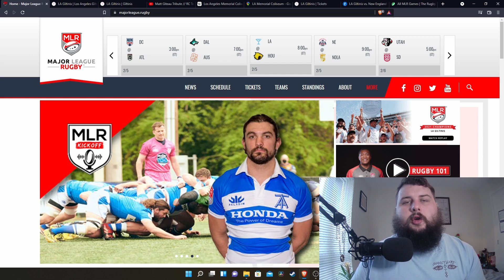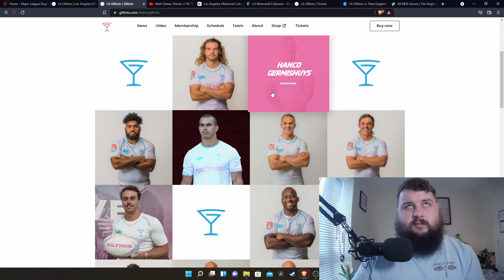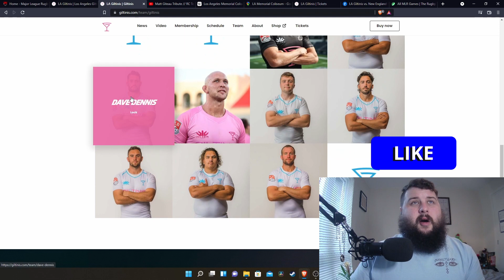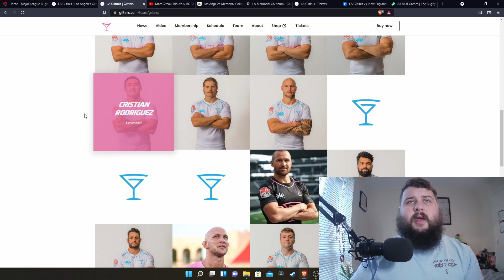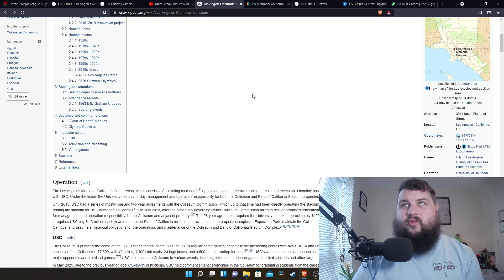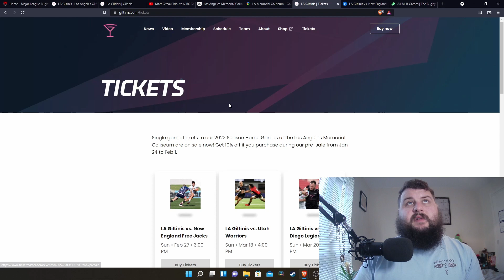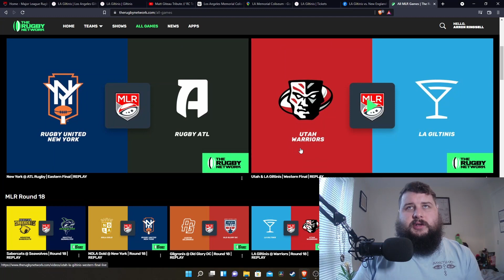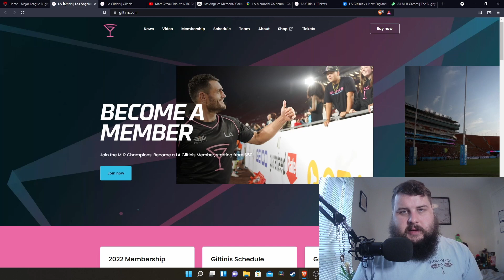Major League Rugby: A look at LA Giltinis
With a new season upon us in the Major League Rugby competition, I thought I would have a look at all the teams in the MLR.

This videos looks at the LA Giltinis, the current champions of the MLR. Sunshine and superstars they are an impressive team.
So here is some info on the team - stadium, players, tickets etc.

Stay Awesome